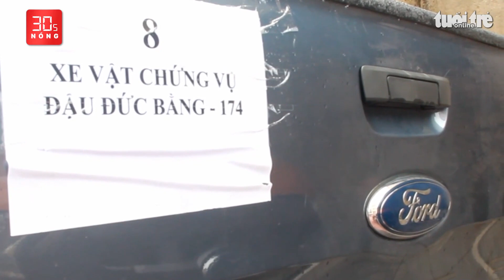Bản tin 30s Nóng: Bắt ‘nóng’ lô 42 Iphone 14 ở TP.HCM; Chế ‘vũ khí’ tương ớt, nước ngọt để cướp xe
Bản tin 30s Nóng 23-9: Bắt ‘nóng’ lô 42 Iphone 14 trong vali, nghi nhập lậu, đang vận chuyển trên đường ở TP.HCM; Chế ‘vũ khí’ tương ớt với nước ngọt để cướp xe ôm công nghệ tại quận 12, đã bắt nghi phạm; Brazil: Trực thăng vướng dây điện.